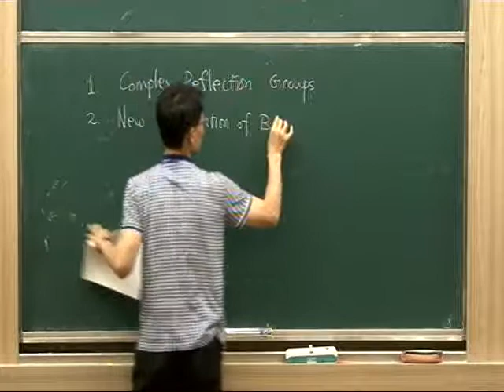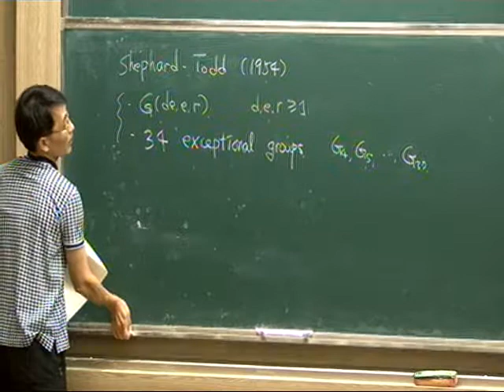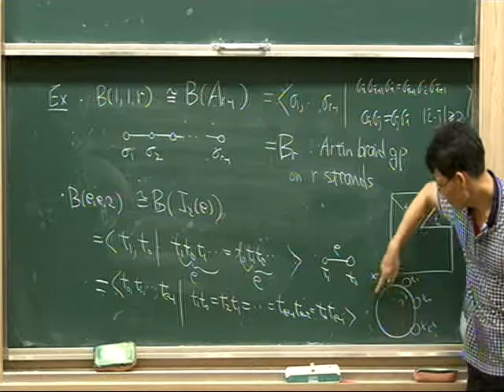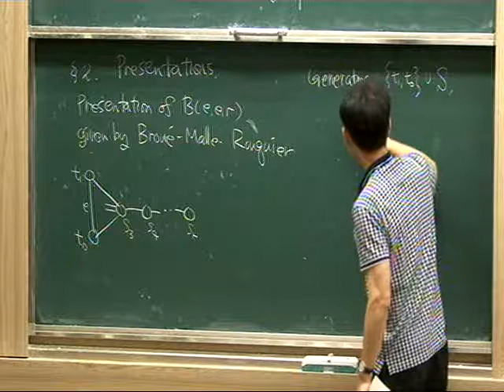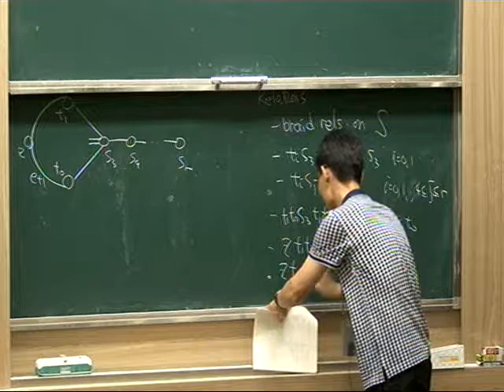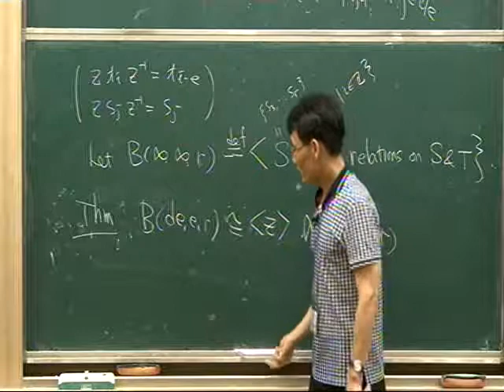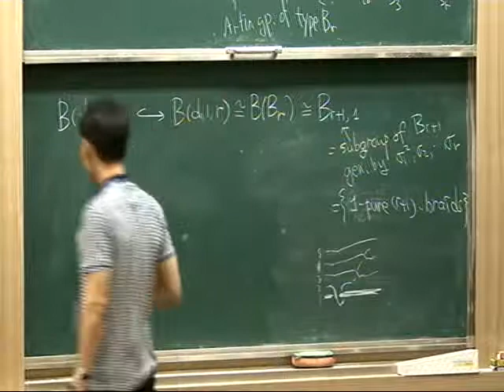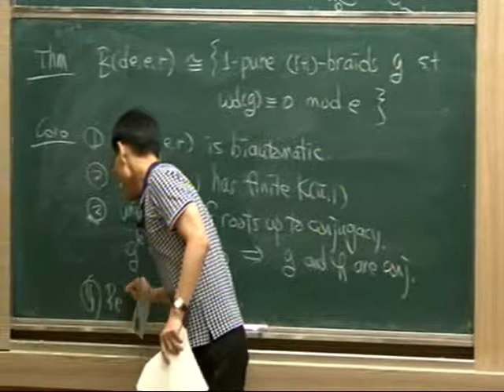Lee, Sangjin (Konkuk University / Braid group of type (de,e,r) / 2012-08-14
The 10th KAIST Geometric Topology Fair